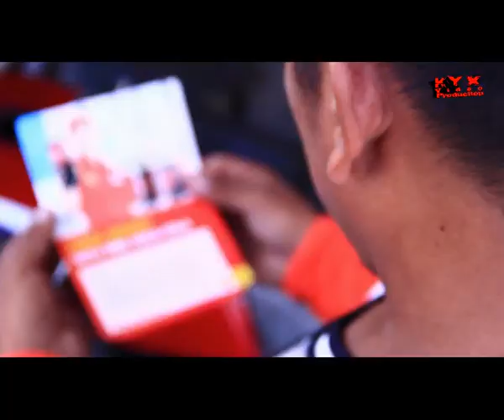Pepeng Pasada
Project: Pepeng Pasada Shell
Editing House: Kyx Video Production